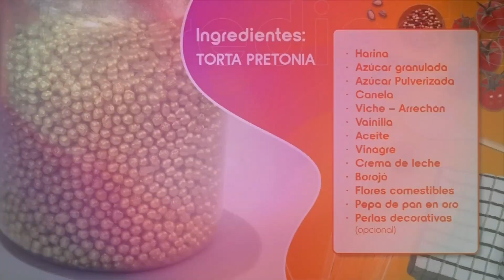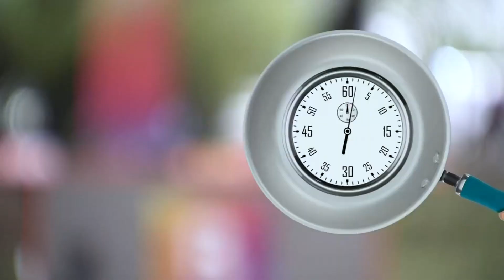Los sabores de Marcelo se visten de Cali con una torta Petronia | Bravíssimo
Marcelo Cezán está con una invitada muy especial que nos hará volar con los sabores del Pacífico colombiano. La torta Petronia es un postre tradicional de esta zona del país y qué mejor manera de resaltar los sabores de Cali que preparando esta receta. ¡No te despegues de la pantalla!